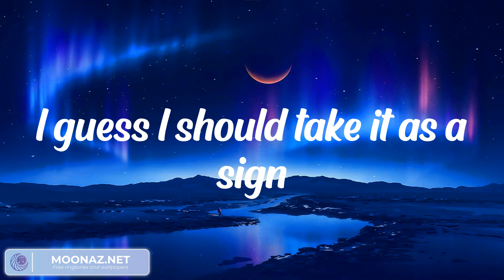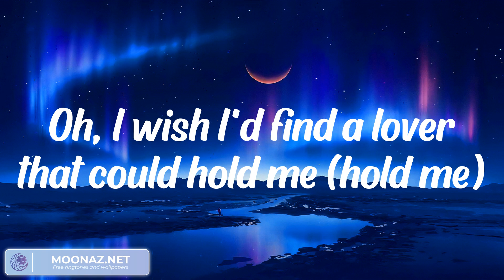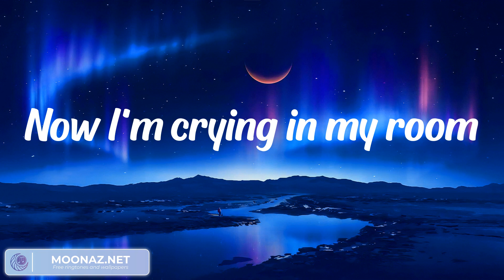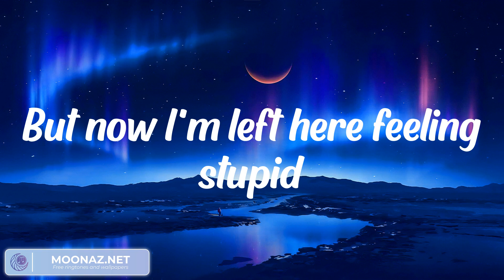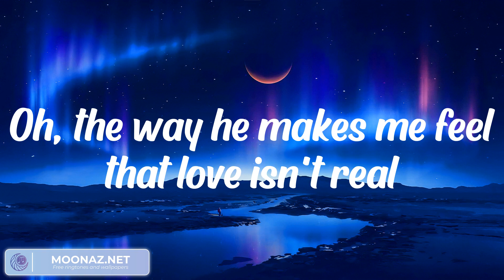Ruth B. - Dandelions (LYRICS) || Dan Music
Lyrics:
(La-la-la, la-la-la)
(La-la-la-la, la-la-la-la)